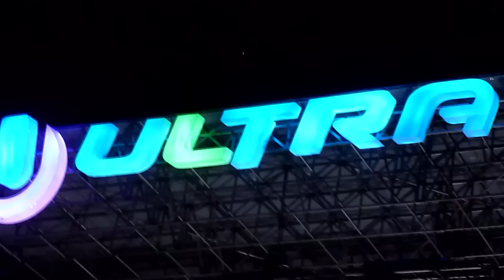Sub Focus Live @ Ultra Music Festival Miami 2011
The opening of Sub Focus's amazing set. I stopped recording because I had to break down and dance.

The MC was great too, some memorable lines:
"Do you want Sub Focus to turn up the BASS?!"
"Put your hands up for Sub Focus!"
"Make some noise if you wanna hear Sub Focus Remix LIVE!"